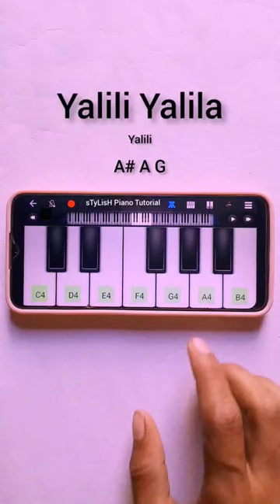Yalili Yalila Piano Tutorial 🔥